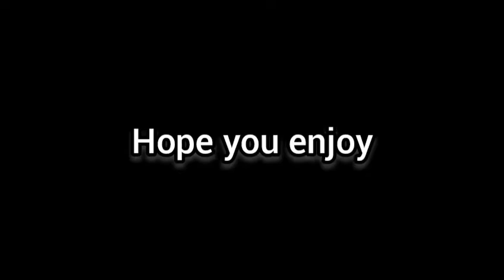The closest game in Pokemon Unite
Hey guys
Today I am going to show you a very
close game in Pokemon Unite.

Please consider liking the video and

And tell me whether I should upload
more Pokemon Unite gameplay in the comment section.

Anyways have an awesome day and
good bye.